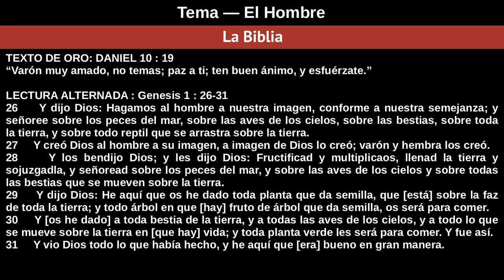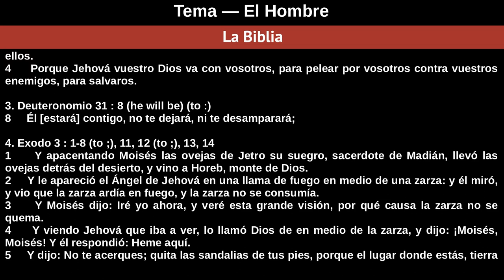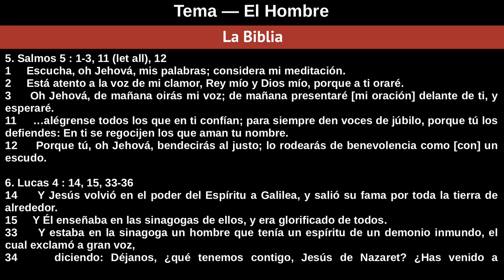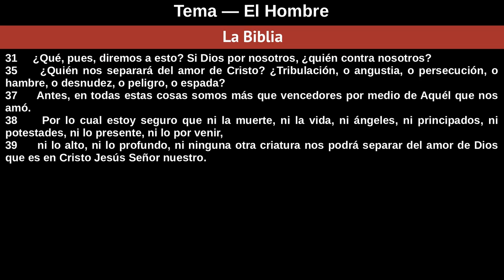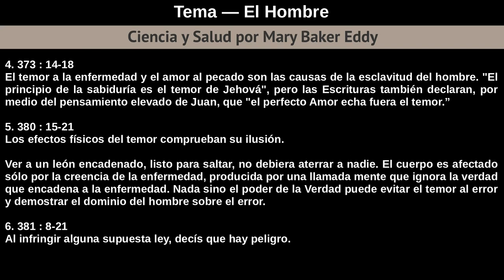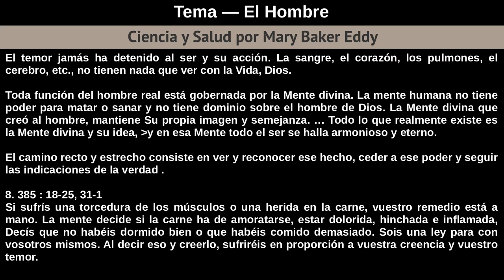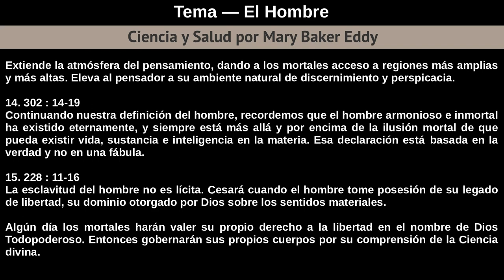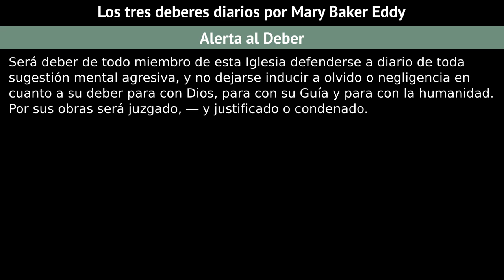Domingo 10 De Marzo De 2019 Tema — El Hombre